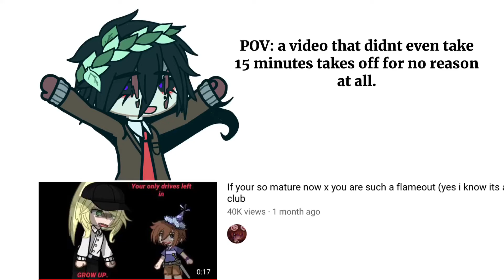im so genuinely confused